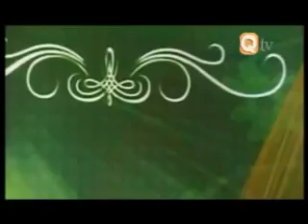TOP that must see you Noor Ul Mustafa Ya Hayyo Ya Qayyum Al Haaj Imran Sheikh Attari